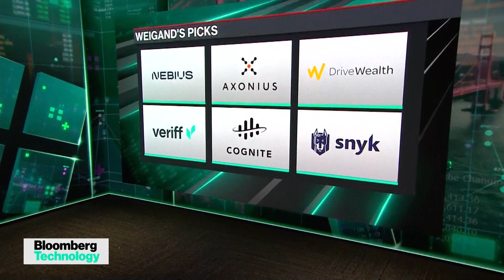Laying Down the AI Infrastructure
Accel partner Matt Weigand discusses infrastructure investments into AI and the eventual maturity of AI agents. He joins Caroline Hyde on "Bloomberg Technology."